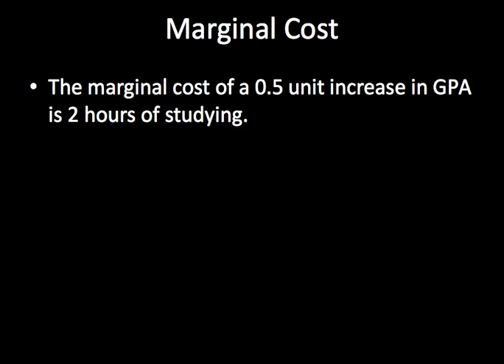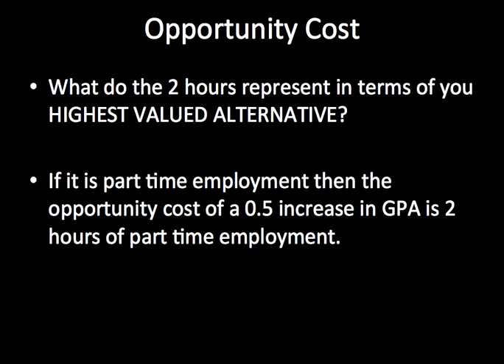Microeconomic theory: lesson 1 (marginal cost, marginal benefit, opportunity cost)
This is intended to explain marginal cost, marginal benefit and opportunity cost.